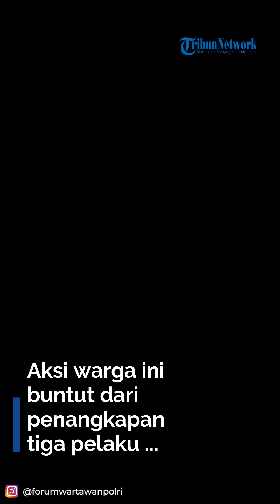TETANGGA SENDIRI JADI SASARAN TARGET, Warga Desa Usir Keluarga Informan Polisi Gadungan di Mojokerto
SURYA.co.id, MOJOKERTO - Keluarga tersangka polisi gadungan Vicky Andri Asmoko (29) diusir warga Dusun Wates Lor, Desa Balongwono, Kecamatan Trowulan, Kabupaten Mojokerto, Rabu (11/5/2022) malam.

Aksi warga ini buntut dari penangkapan tiga pelaku polisi gadungan yang diamankan warga pada, Sabtu (7/5/2022) lalu.

[ tw ] dari IG@forumwartawanpolri